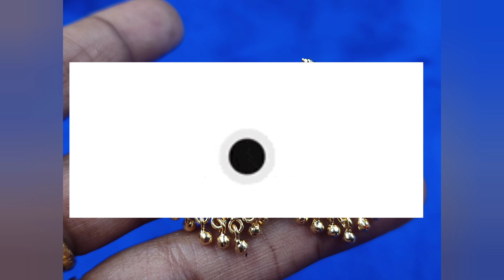Give away gift/one gram gold daily wear earrings/simple earrings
For order and enquiries

For customer pls join

For Resellers

kindly ping me for group link